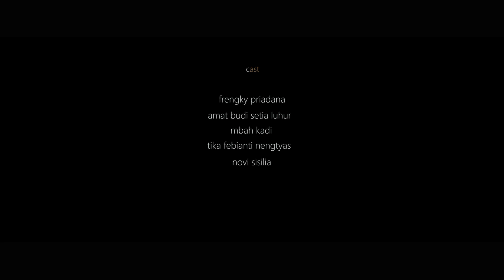PENGILING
Frengky merupakan salah satu siswa SMAN 1 Tosari. dalam masa pandemi, kegiatan pembelajaran dilaksanakan melalui Online/Daring, untuk itu Frengky membutuhkan sarana berupa Handpone. Akan tetapi Bapak Frengky belum bisa mencukupi kebutuhan tersebut.
Untuk bisa memenuhi tanggung jawab  menyelesaikan Tugas dan Mengirimnya, frengky selalu menumpang kepada temanya Budi.
Budi adalah teman sekaligus tetangga Frengky, pada suatu hari mereka berdua merencanakan pergi ke puncak gunung untuk menghilangkan rasa galau Frengki karena kecewa dengan Bapaknya yang belum memenuhi kebutuhan Frengki.